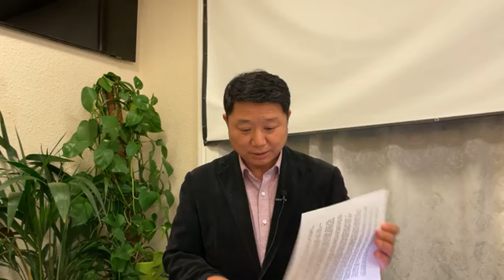We need a godly wisdom?(James‬ ‭1‬:‭5‬-‭8‬)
“If any of you lacks wisdom, you should ask God, who gives generously to all without finding fault, and it will be given to you. But when you ask, you must believe and not doubt, because the one who doubts is like a wave of the sea, blown and tossed by the wind. That person should not expect to receive anything from the Lord. Such a person is double-minded and unstable in all they do.” ‭‭James‬ ‭1‬:‭5‬-‭8‬ ‭